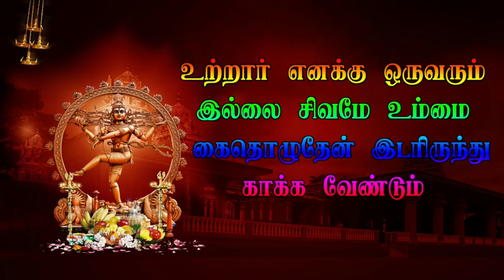31 Veelanthal Veerapathira Nadagam தமிழ் தெருக்கூத்து திருவண்ணாமலை